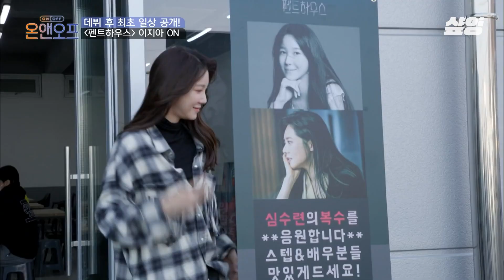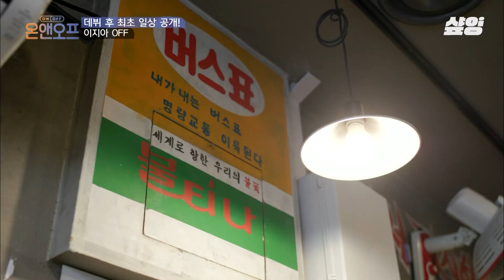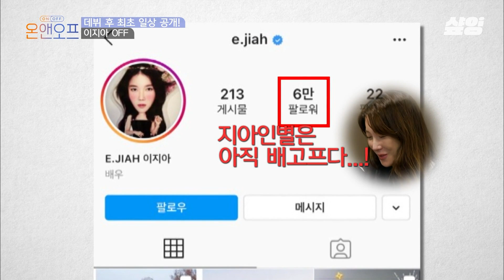[온앤오프] 드라마 촬영 중이어도 맛있는 건 못 참지!😋 삼계탕부터 곱창까지 음식에 진심인 이지아의 싹쓸이 먹방🍽